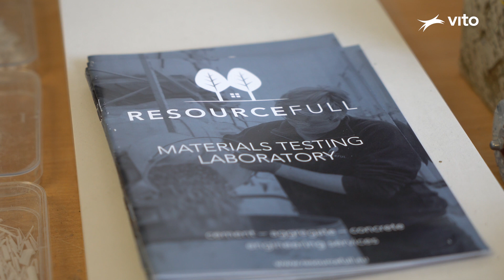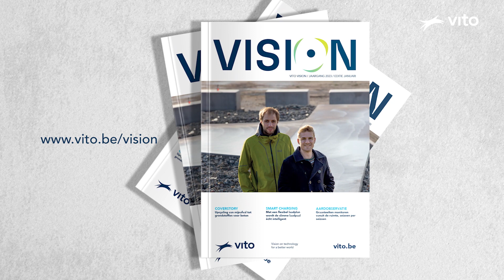VISION januari 2023 - circulaire betonmengsels van mijnafval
Bij mijnbouwactiviteiten in Europa ontstaat jaarlijks 700 miljoen ton afval. Helaas bevat het mijnafval (tailings) tal van schadelijke componenten voor het milieu en de menselijke gezondheid. Ze op een milieuvriendelijke manier bergen is arbeidsintensief en dus duur, en vereist toezicht op de lange termijn.

Het Europese NEMO-project had als doel circulaire oplossingen te vinden voor de tailings. In dat kader ontwikkelden VITO en Resourcefull een deels circulaire betonmix, met de fijne, poederige componenten van de tailings als alternatief voor zand en stenen.

Meer weten? Lees dan het VISION-magazine van januari 2023 op